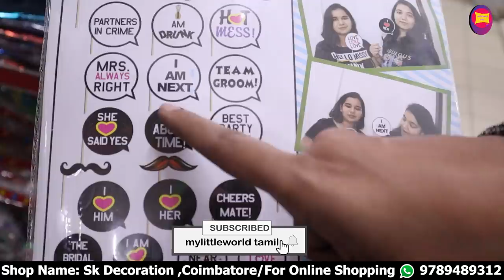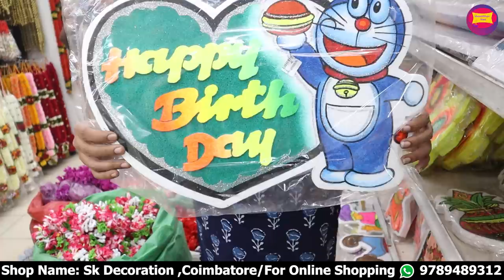கோவையில் Rs.2/-ரூபாய்க்கு மிக குறைந்த விலையில் Artificial Flowers|Birthday Decor Items|Home Decor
Shop Details
SK Decoration
898 raja street
Near five corner
Coimbatore. 1
Tamil nadu
India
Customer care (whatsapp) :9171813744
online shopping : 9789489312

👆 above number is
Online shopping
Cash on delivery
Buy @ whatsapp video call